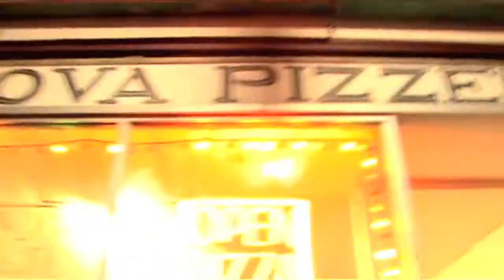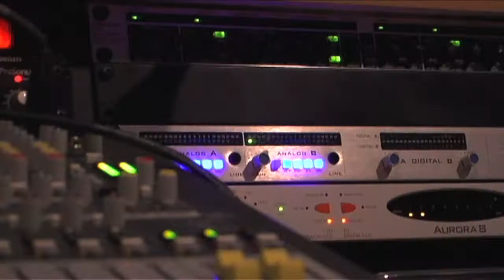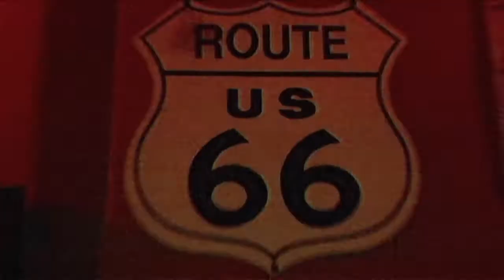Milan and the Sour Goat: How the Hell am I Getting Home? - Official Music Video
Milan and the Sour Goat
How the Hell am I Getting Home?

Starting in 2007, Milan and the Sour Goat continue to invade your local music scene